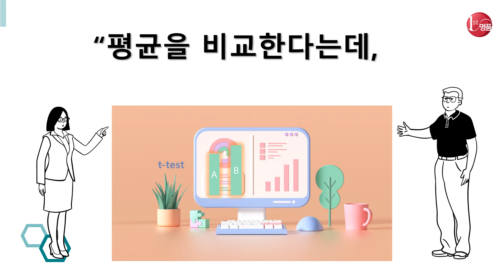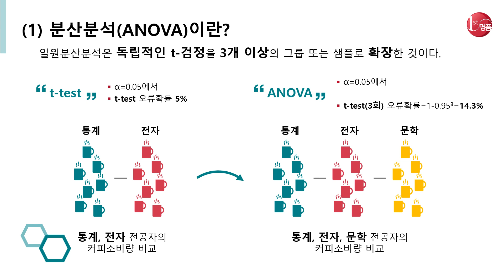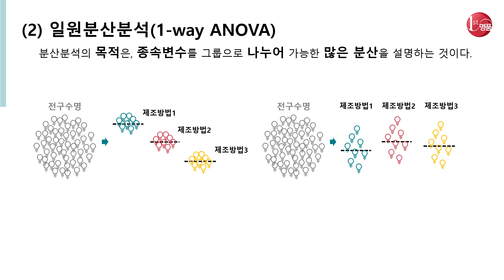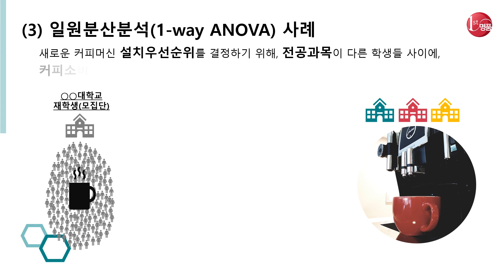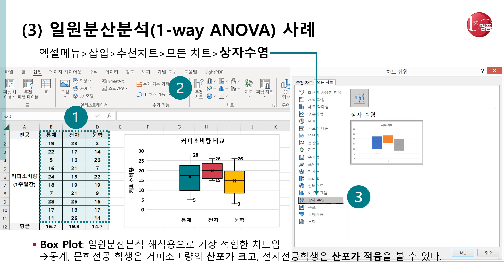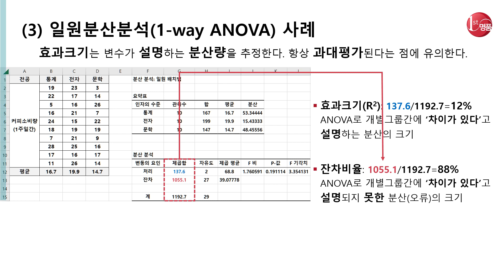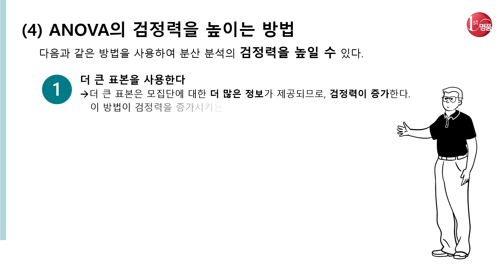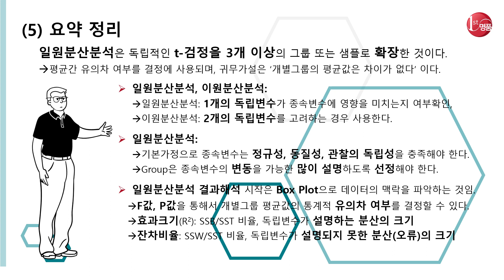일원분산분석(One-way ANOVA), 명쾌한 분산분석의 개념과 해석방법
명품을 생산하기 위한 연구개발, 품질관리, 생산관리 업무 추진 중에
성능이나 기능에 대한 검정을 하는 경우가 종종 발생합니다.
특히 성능을 개선 전후나, 경쟁사들과의 비교나, 작업 방법들과의 비교분석을 하는 경우에 아주 유용하게 사용할 수 있는 방법이 분산분석 입니다.
분산분석은 설문이나 실험의 결과가 유의미한 지를 판별하는 방법입니다.
오늘은, 명품을 더욱 가치 있게 품질관리 방법의 일환으로, 개선하려는 성능의 차이를 분석하고,  개선이 확실하게 되었는지, 어떤 방법이 개선에 더 효과가 큰지를 확인할 수 있는 일원분산분석의 기본 개념과 해석방법에 대하여, 소개해 드리겠습니다.

컨설팅, 세미나 요청은,